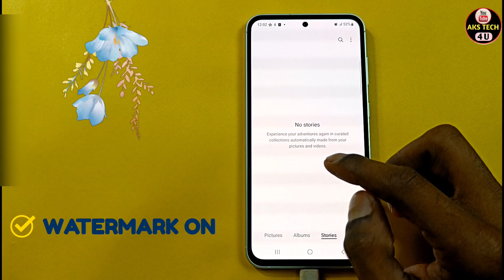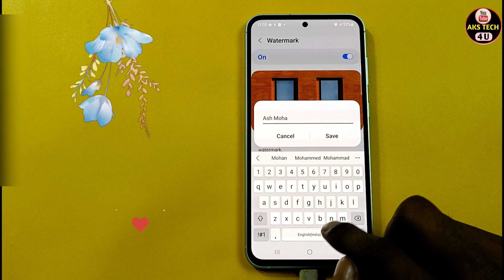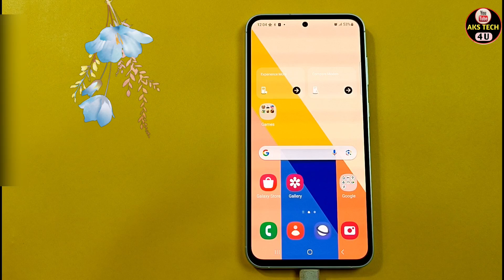How to Add Camera Watermark in Samsung Galaxy A35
Aks tech4u ,Enable Watermark in Samsung Galaxy A35,how to add camera watermark in Samsung Galaxy A35,
How To Add camera watermark on Samsung Galaxy A35 ,watermark tecno ,how to enable watermark in Samsung Galaxy A35 ,
How do I turn on watermark on Samsung Galaxy A35,Deactivate Camera Watermark,
How to add or remove camera watermark in Samsung Galaxy A35,
Enable Watermark in Samsung Galaxy A35,how to add camera watermark in Samsung Galaxy A35,
How to add or remove camera watermark in Samsung Galaxy A35 ,camera watermark in Samsung Galaxy A35,

Note. This is a Tech YouTube Channel Aksech4u .On this channel you will get all new mobile tips and tricks videos in Hindi language.